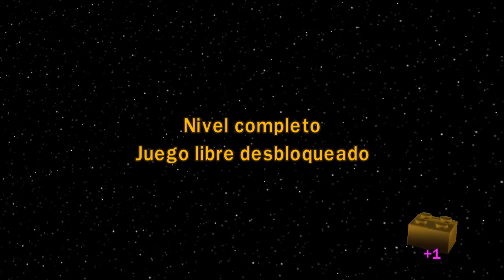LEGO Star Wars - Capítulo 5 - La Amenaza Fantasma - Reconquista de Naboo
-x-x-x-x-x-x-x-x-x-x-x-x-x-x-x-x-x-x-x-x-x-x-x-x-x-x-x-x-x-x-x-x-x-x-

Aquí os dejo un especial que hice con una canción sobre Minecraft cuya letra me inventé

-x-x-x-x-x-x-x-x-x-x-x-x-x-x-x-x-x-x-x-x-x-x-x-x-x-x-x-x-x-x-x-x-x-x-

*** Estas son algunas de mis series:

- 1ª Temporada de The Forest (TERMINADA)

- 2ª Temporada de The Forest (TERMINADA)

- 3ª Temporada de The Forest (TERMINADA)

- Videos especiales

- 1ª Temporada de Minecraft Serie de mods (TERMINADA)

-x-x-x-x-x-x-x-x-x-x-x-x-x-x-x-x-x-x-x-x-x-x-x-x-x-x-x-x-x-x-x-x-x-x-

Días que tengo previsto subir cada video al canal:

- Lunes: El Señor de los anillos - La batalla por la Tierra Media II - Guerra del anillo

- Martes: Batman Arkham Origins

- Miércoles: Juegos random

- Jueves: El Señor de los anillos - La batalla por la Tierra Media II - Guerra del anillo

- Viernes: LEGO Star Wars

- Sábado: Monkey Island 3: La Maldición de Monkey Island

- Domingo: Commandos Behind Enemy Lines

Parece ser que, por lo que he leido en internet, de momento no tienen intención de sacar la 3ª parte de LEGO El hobbit...así que habrá que esperar para terminar la serie

-x-x-x-x-x-x-x-x-x-x-x-x-x-x-x-x-x-x-x-x-x-x-x-x-x-x-x-x-x-x-x-x-x-x-